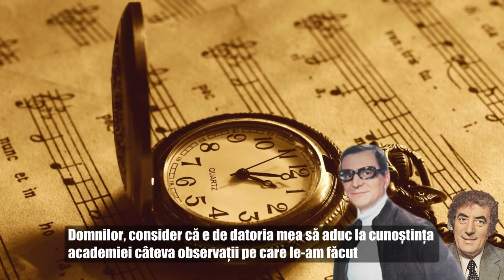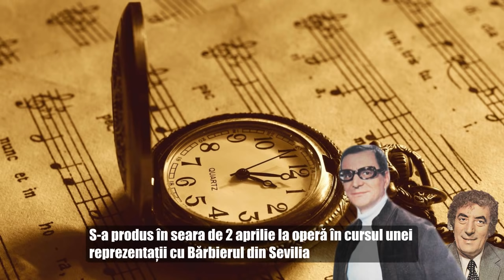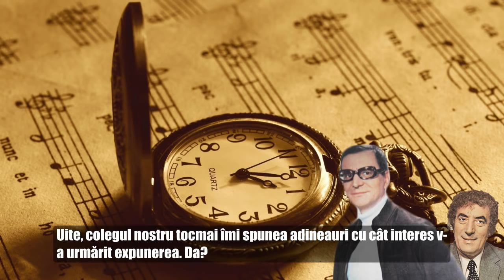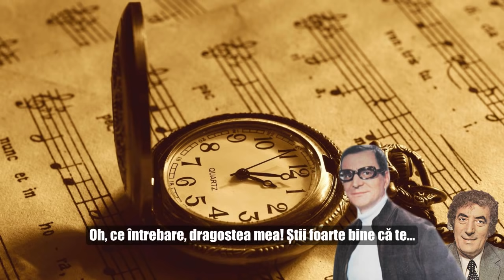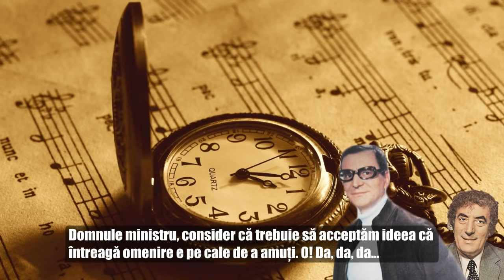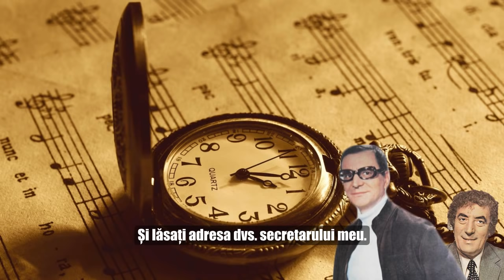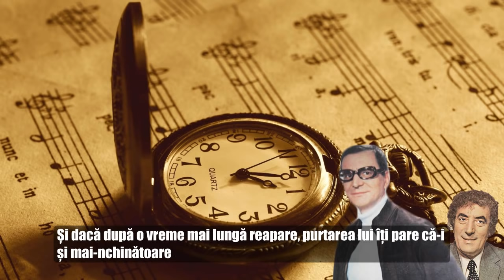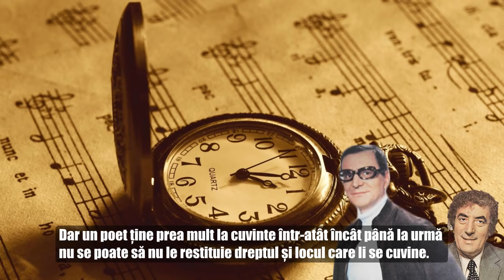ERA ARMONIEI cu Radu Beligan, Toma Caragiu, Ion Lucian 🎭 Teatru Radiofonic Subtitrat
Teatru radiofonic după "Era armoniei", comedie-fantezie de Roger Richard. Înregistrare din 1967. Subtitrat de

Actori din distribuție:
Radu Beligan, Ion Lucian, Toma Caragiu, Marcel Anghelescu, Marcel Gingulescu, Ion Cosma, Cornel Vulpe, Ion Henter, George Carabin, Dumitru Furdui, Valentin Plătăreanu, Haralambie Polizu, Marian Hudac, Arcadie Donos, Dumitru Mirea, Melania Cârje, Zoe Anghel Stanca, Maria Voluntaru, Mihai Fotino.

Traducere în libma română: Romulus Vulpescu

Subtitrare motor de căutare a replicilor din teatru și film românesc.